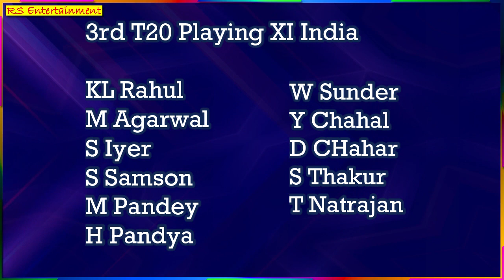IND VS AUS 3RD T20 | 5 CHANGES IN PLAYING 11 INDIA VS AUSTRALIA